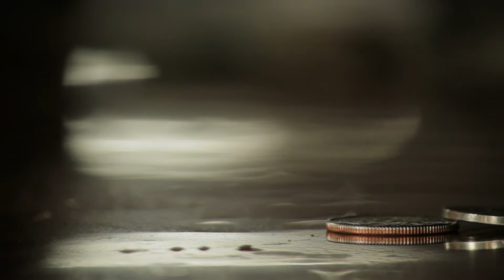Stop Drinking - No 12 Step Program - This Works!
Subliminal programming trains your subconscious mind to reject alcohol. Watch this from start to finish 3 times and you will never drink again. This works.